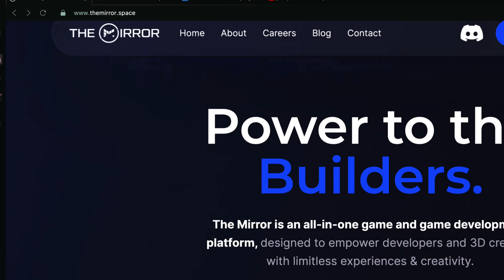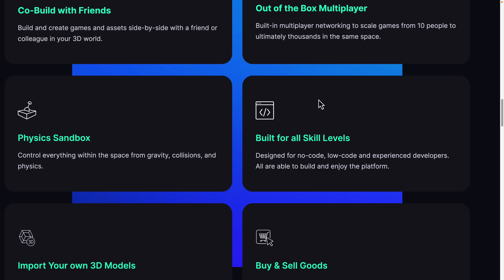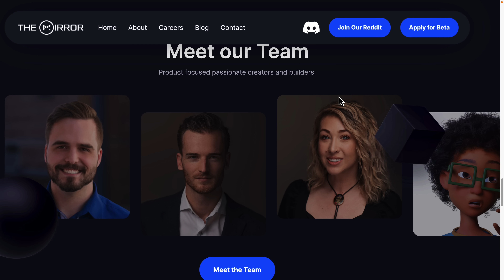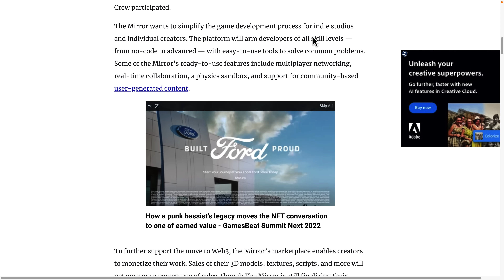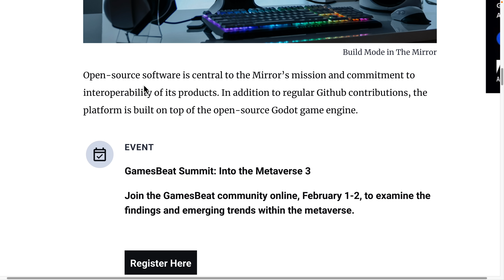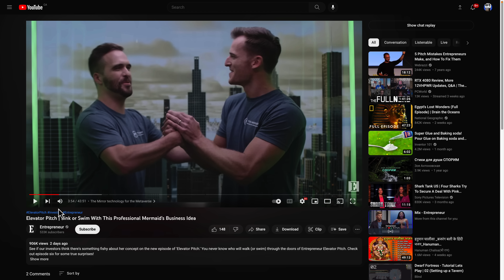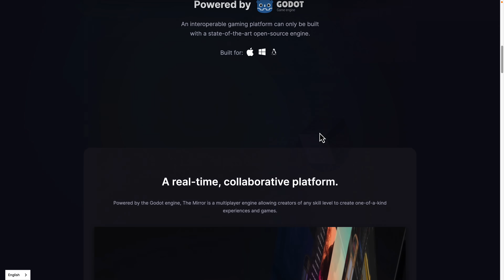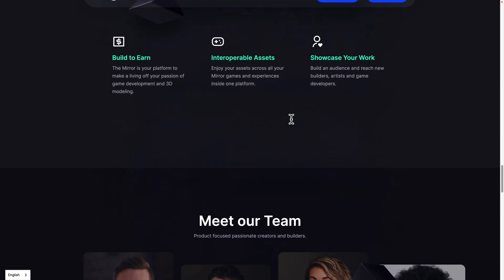The Mirror - Godot Powered Commercial Game Engine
Built on top of the open source Godot game engine, The Mirror is aiming to be the next Roblox.